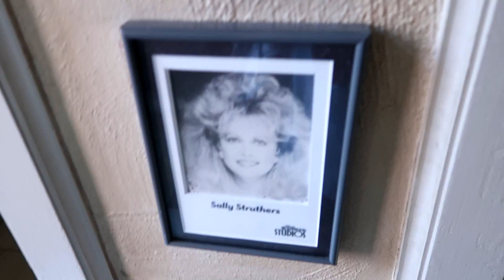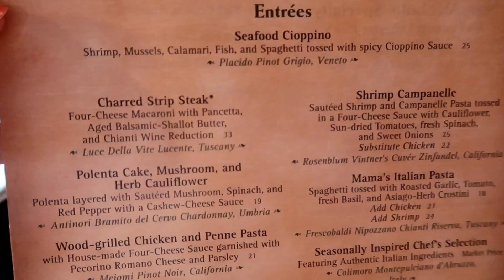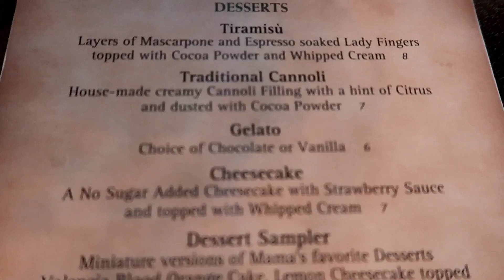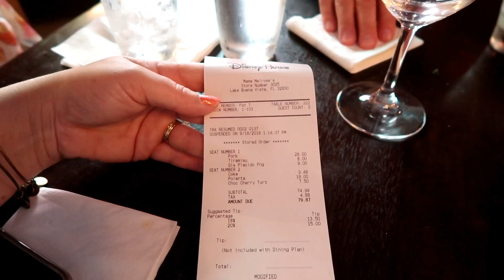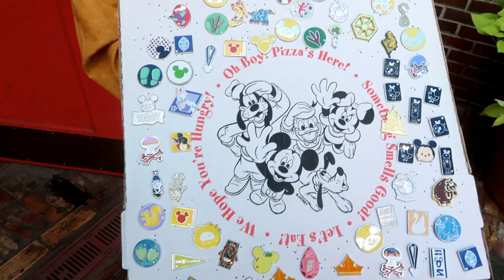Disney Mama Melrose's Restaurant Review HOLLYWOOD STUDIOS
DISNEY DINING
This was our first time eating at Disney's Hollywood Studios Mama Melrose's restaurant. It is located beside Pizza Rizzo's. In this vlog you will get a peek of the restaurant and find out what we thought of our lunch.